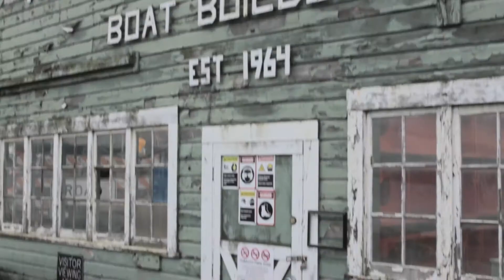Joe Hilton, Weld Specialist